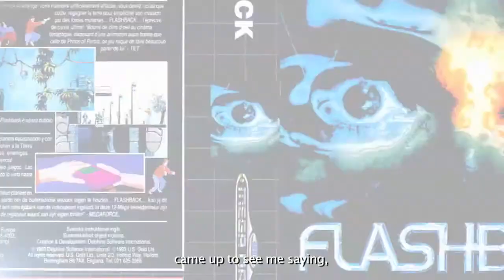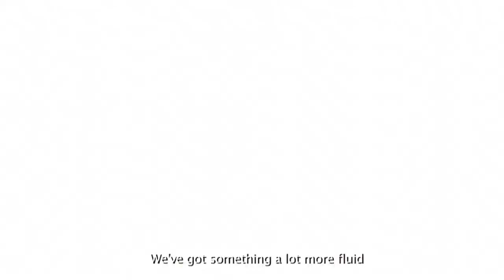Flashback: 20th anniversary edition Remake of a classic - PC PS3 X360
- Ubisoft announced that Flashback, remake of the iconic 1992 title, will be released on August 21st as part of the XBLA Summer of Arcade, for 800 Microsoft Points. It will also release on Playstation Network and Digital PC this autumn.

The original Core-Team revamped their own creation, leveraging the best of today's technology while remaining true to the classic side-scroller that set the standards of the genre in the 90's. A new generation of players can now experience a game that helped define sci-fi Action/Adventure games.

In addition to the updated version of the game, Ubisoft is pleased to announce that the original Flashback will be included so players can play the original game that started it all. Now is your chance to play the re-imaged cult classic hit as well as the original game you may have missed.

Conrad is back to save humanity from an invasion of alien Morphs set on absorbing our minds and incorporating our species! Rolling and shooting, always ready for another fight, help Conrad save the world and his girlfriend.